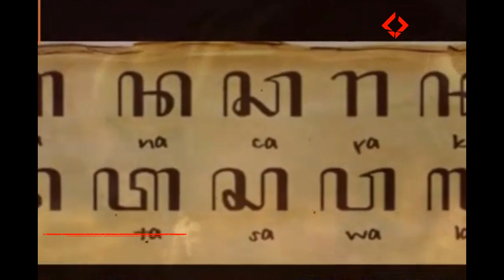Sejarah asal usul barong bali | mitologi barong yang dipercayai masyarakat bali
donasi/punia

silakan berdonasi/mepunia se-iklasnya
dana yg terkumpul akan digunakan untuk pengembangan chanel dan bantuan kepada perkumpulan seni di bali. matur suksme

Barong Bali adalah satu di antara begitu banyak ragam seni pertunjukan Bali.
Barong merupakan sebuah tarian tradisional Bali yang ditandai dengan Topeng dan kostum badan yang dapat dikenakan oleh satu atau dua orang untuk menarikannya.
Di Bali ada beberapa jenis barong yakni Barong Ket, Barong Bangkal, Barong Landung, Barong Macan, dan masih banyak lagi.

Sejarah Barong
Barong bali berasal sebagai perkembangan dari barong ponorogo atau Reog, yang oleh raja Airlangga dibawa saat mengungsi ke pulau Bali untuk menyelamatkan diri. Selain Barong Ponorogo, Airlangga juga membawa bentuk-bentuk seni sastra, aksara jawa, serta ritual keagamaan.
Pengaruh yang di dapat pada barong Bali bisa di lihat pada bentuk barong ponorogo saat tampil tanpa mahkota merak (Kucingan) dan pada Topeng Rangda yang mendapat pengaruh dari topeng bujang ganong. Serta kelompok orang yang mendalami ilmu kesaktian pada orang tua yang mendapat pengaruh pada perilaku kegiatan nyata warok muda dan warok tua yang sakti mandraguna yang saat ini masih terjaga di Ponorogo, meskipun kegiatan tersebut saat ini tertutup untuk kalangan tertentu.
Dengan begitu, muncul jenis barong bali dengan berbagai kepala hewan seperti Babi, Gajah, Anjing dan Burung yang menjadi kebanggaan tiap-tiap kota di bali.
Di sisi lain, Tari topeng Barong, bersama dengan tarian sanghyang dianggap sebagai tarian asli Bali, mendahului pengaruh Hindu. Penduduk asli Indonesia dari warisan Austronesia sering memiliki tarian topeng serupa yang mewakili roh leluhur atau alam; contohnya Dayak dengan tarian Hudoq atau latihan pemujaan beruang yang serupa. Istilah barong diduga berasal dari istilah lokal bahruang, yang saat ini sesuai dengan kata Indonesia yang berarti "beruang". Ini mengacu pada roh yang baik, yang berwujud binatang sebagai penjaga hutan.
Dalam mitologi Bali, roh baik diidentifikasi sebagai Banas Pati Raja. Banas Pati Raja adalah "saudara" keempat atau anak roh yang menemani seorang anak sepanjang hidup mereka, yang konsepnya mirip dengan malaikat pelindung. Banas Pati Raja adalah roh yang menjiwai Barong. Seorang roh pelindung, ia sering digambarkan sebagai singa. Barong sering digambarkan ditemani dua kera.
Barong digambarkan sebagai singa dengan kepala merah, ditutupi bulu putih tebal, dan mengenakan perhiasan berlapis emas yang dihiasi dengan potongan-potongan cermin. Asal usul Barong jauh ke belakang dan tidak pasti. Asal-usulnya bisa dari pemujaan animisme, sebelum agama Hindu muncul, ketika penduduk desa masih percaya pada kekuatan pelindung supranatural hewan. Dalam konsep keagamaan, Barong diartikan dalam dua kata bar/bor dan ong. Bor disebut sebagai poros, sedangkan ong merupakan sebutan untuk Tuhan Yang Maha Esa. Dalam hal ini, Ida Sang Hyang Widhi dimanifestasikan dalam wujud Bhatara Wisnu sebagai Maha Pemelihara yang menjaga kehidupan di atas dan di bawah langit.

Sementara mitos yang selama ini ada di bali terkait dengan tari barong adalah:
Masyarakat Bali percaya bahwa roh tersebut adalah kaki tangan Ratu Gede Macaling, penguasa alam gaib di Lautan Selatan Bali yang beristana di Pura Dalem Ped, Nusa Penida. Saat itu, seorang pendeta sakti menyarankan masyarakat untuk membuat patung yang mirip Ratu Gede Mecaling, yang sosoknya tinggi besar, hitam dan bertaring, lalu mengaraknya keliling desa. Rupanya, tipuan ini manjur. Para mahluk halus ketakutan melihat bentuk tiruan bos mereka, lalu menyingkir. Hingga kini, di banyak desa, secara berkala masyarakat mengarak Barong Landung untuk menangkal bencana.

dikutip dari berbagai sumber